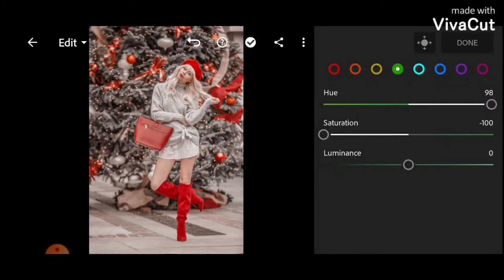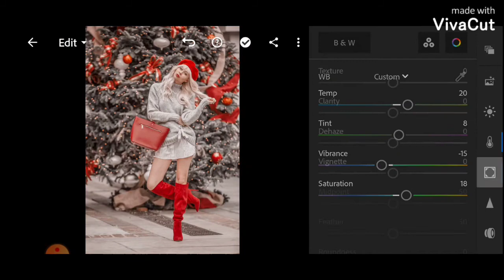Christmas Mood Preset || Lightroom mobile preset& free DNG🔥🔥 فلتر كريسماس المشاهير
اتعلم ازاى تعمل فلتر أو بريست الكريسماس
للتحميل من هنا :